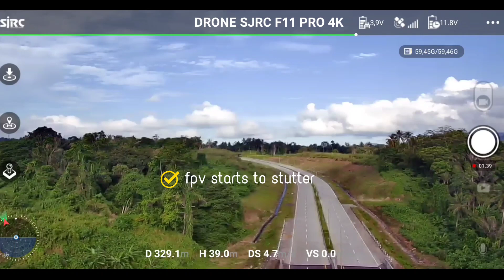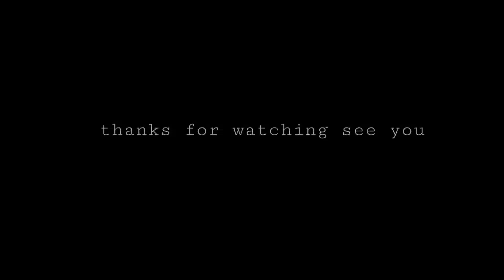Live FPV Drone SJRC F11 PRO 4K vs SG 906 MAX 4k, mana yang paling jauh???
halo guyss,
dari sisi jangkauan FPV, kira kira mana yang paling jauh ya? .. yuk ditonton videonya